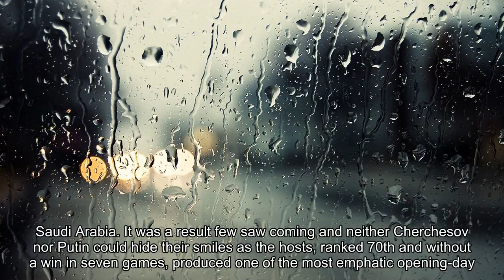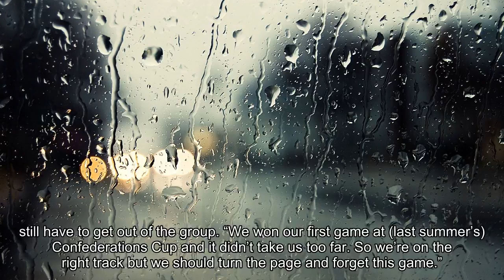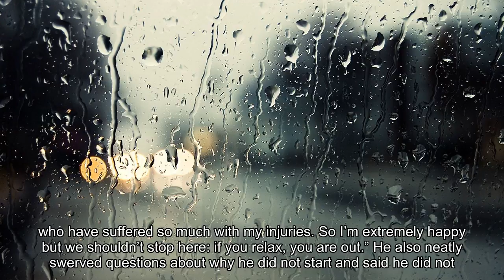Russia coach Stanislav Cherchesov gets presidential approval for dream start to World Cup